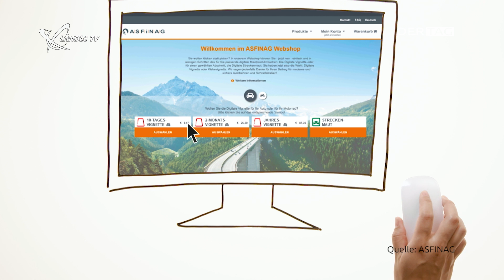Erster Verkaufsautomat für Mautprodukte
Die ersten Verkaufsaustomaten für Digitale Mautprodukte in Österreich stehen in Hohenems. Am 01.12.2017 startete der Verkauf.